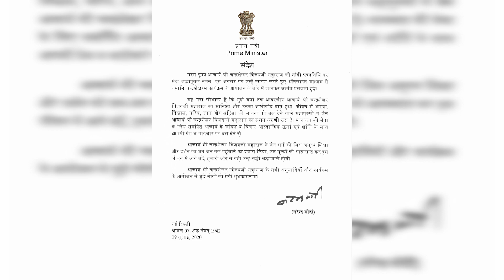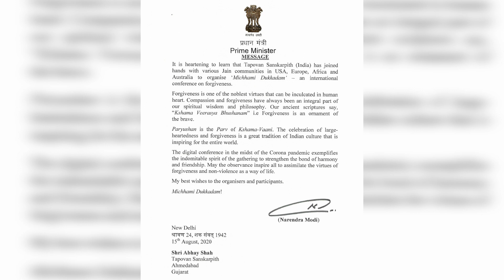Highlights from the address by PM Shri Narendra Modi @International Conference On Forgiveness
हमारे यशस्वी वडाप्रधान श्री नरेन्द्रभाई मोदीजी ने
 International conference on forgiveness के माध्यम से पर्युषण महापर्व के दौरान मनाया जाने वाला संवत्सरी दिन की महिमा बताई , एवं समग्र जैन समाज एवं विश्व को क्षमा वीरस्य भूषणम् का संदेश दिया। तपोवन परिवार के माध्यम से यह  Conference Digitally आयोजीत हुई थी।
तपोवन परिवार प.पू. युगप्रधान आचार्यसम श्री चंद्रशेखर विजयजी म.सा. की नौंवी पुण्यतिथि पर श्रद्धांजलि अर्पित करने के लिए  वडाप्रधान श्री नरेन्द्रभाई मोदीजी का धन्यवाद करता हैं।